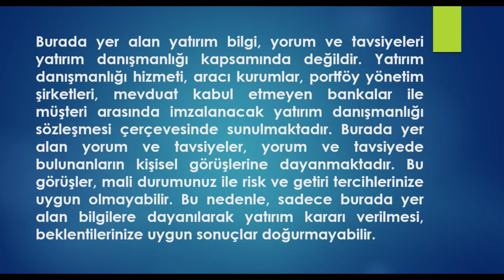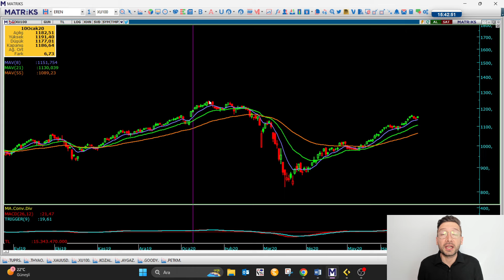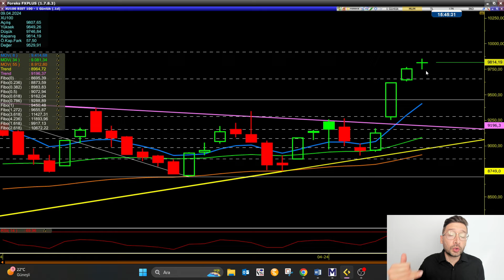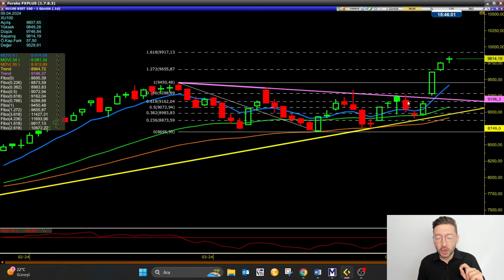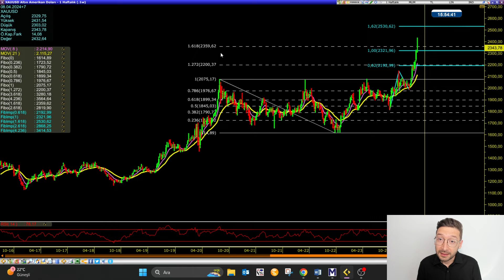İran'dan İsrail'e Misilleme... Şimdi Ne Olacak? | Örnekleri ile bist100'de Olası Senaryolar Neler?